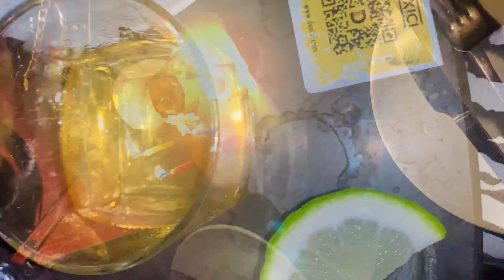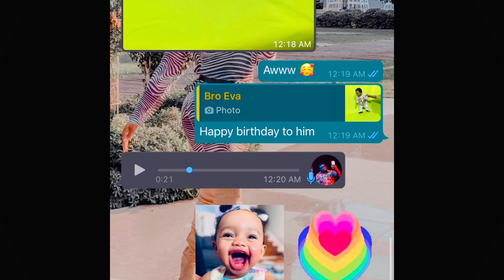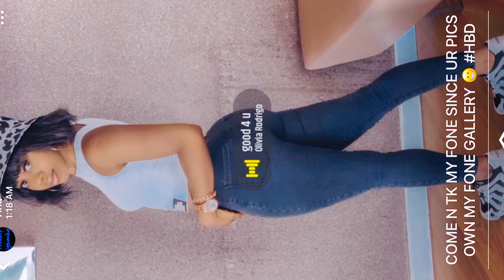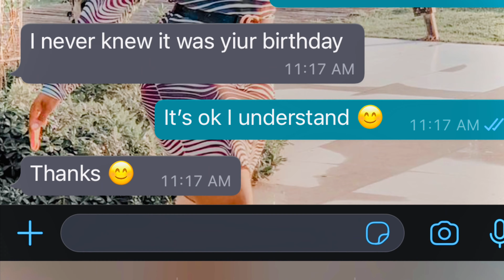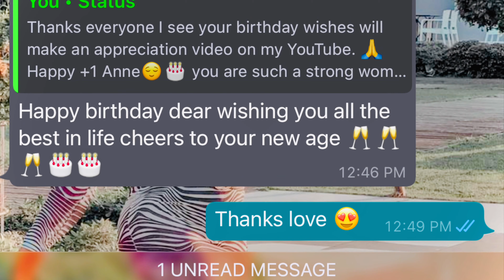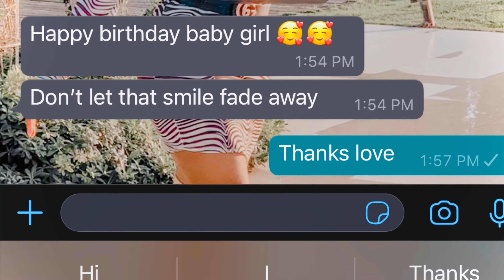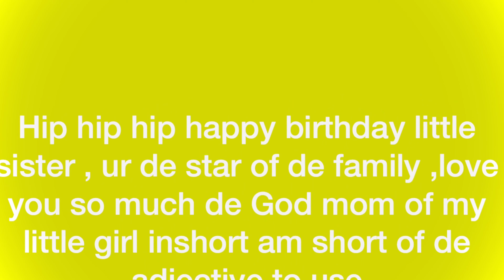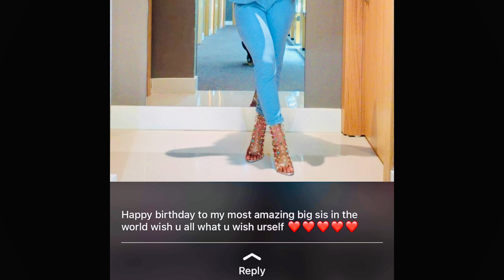My 26th Birthday 🎂 Celebration 🍾 | Significant 🎊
Thanks to everyone who took out time In wishing me a happy birthday 🎊🎉

 Special thanks to those who thought it wise in buying me birthday gifts 🎁

Humbly grateful to those who went all out in paying my bills 💵 😝😙

I am wholeheartedly grateful 🙏